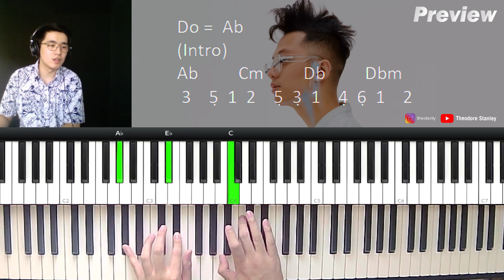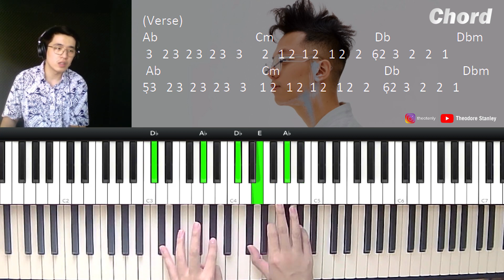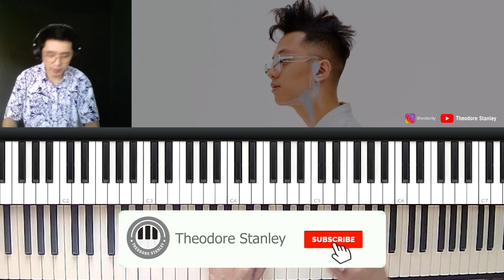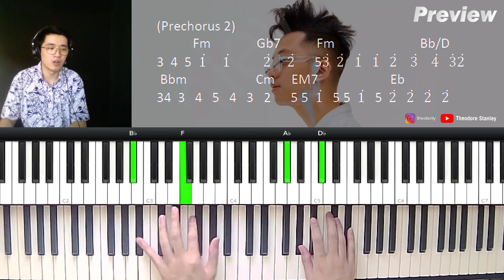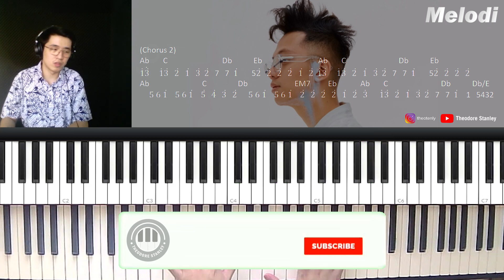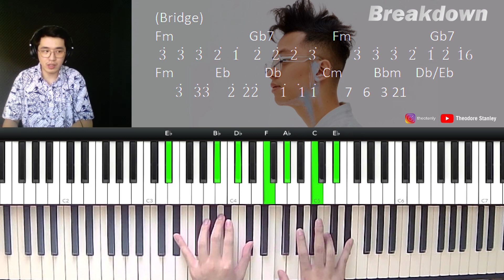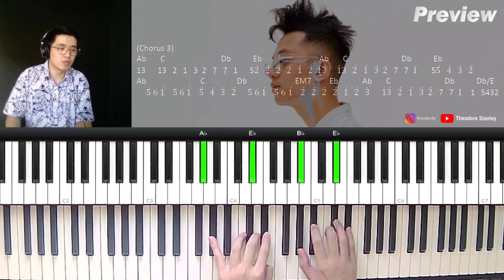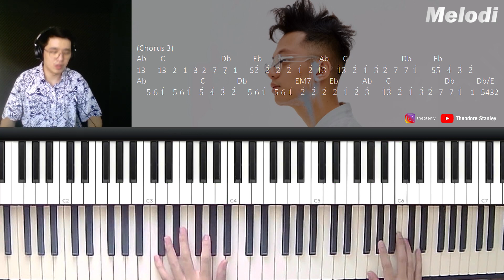Sezairi - It's You (Piano Tutorial + Not Angka)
it's you
it's you sezairi
it's you piano
it's you its always you
it's you sezairi lirik
it's you sezairi karaoke
it's you sezairi cover
it's you sezairi lirik karaoke
it's you sezairi tiktok
it's you sezairi chord
it's you sezairi piano
it's you sezairi live
it's you sezairi remix
it's you sezairi tutorial
it's you sezairi piano cover
it's you sezairi piano tutorial
it's you sezairi tutorial piano